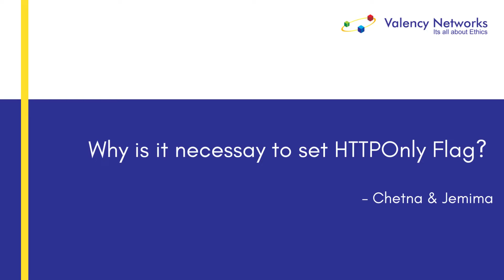How to fix - Cookie Found Without httponly Set - vulnerability